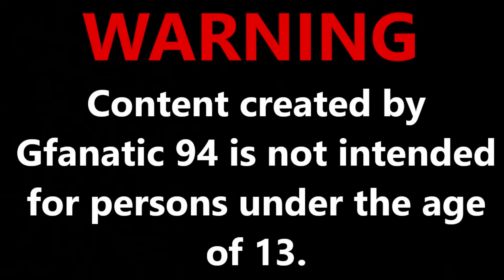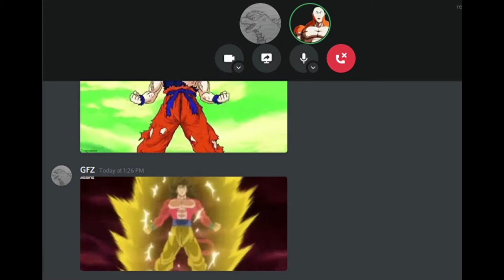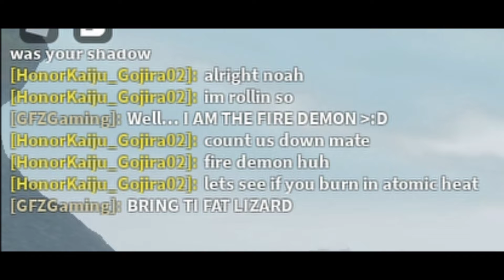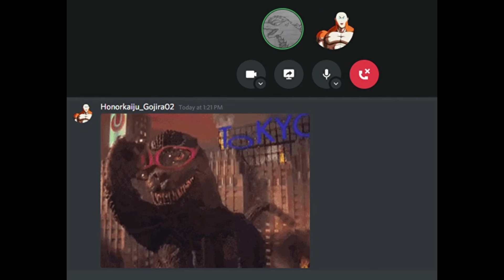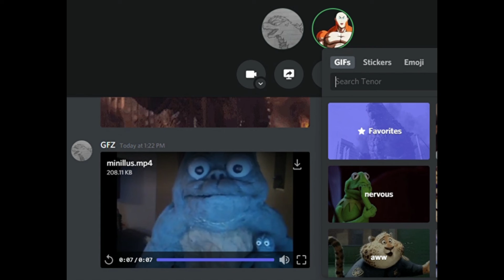Kaiju Universe (Titanus Rodan)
Gfanatic 94, and Theironnoah take a look at and talk about the newest kaiju to kaiju universe Titanus Rodan. The 2 speak their minds on the kaiju, and engage in some battles concerning it as a showcase.